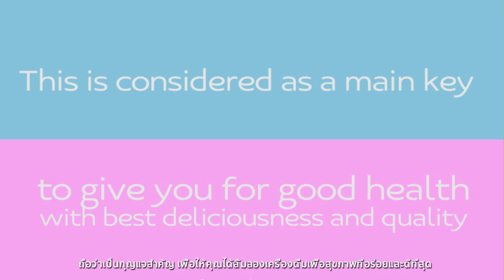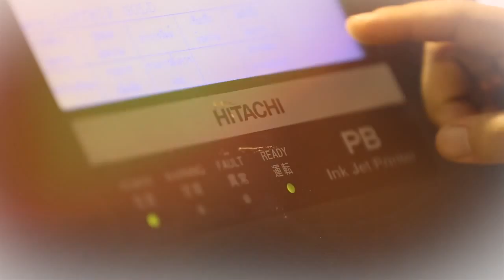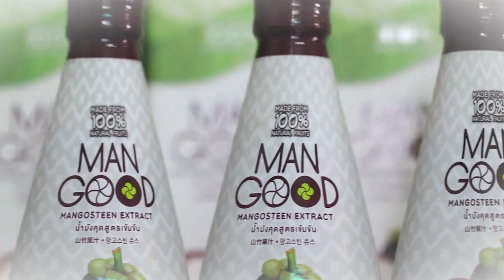Eng No Arjarn